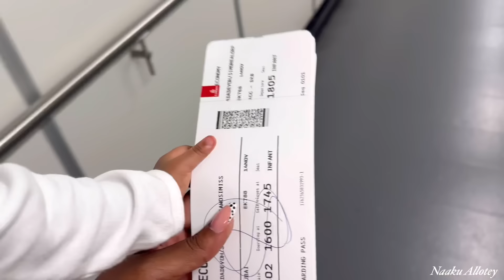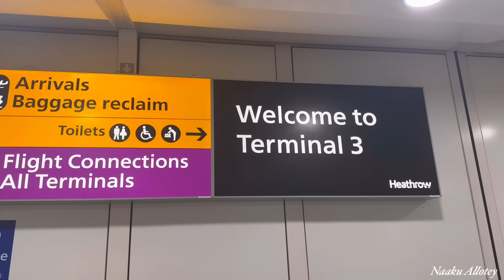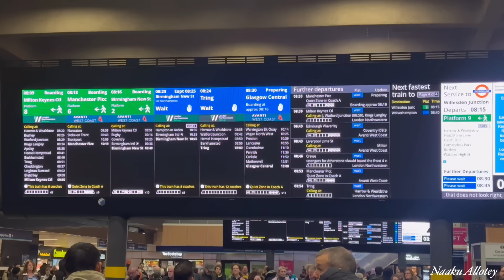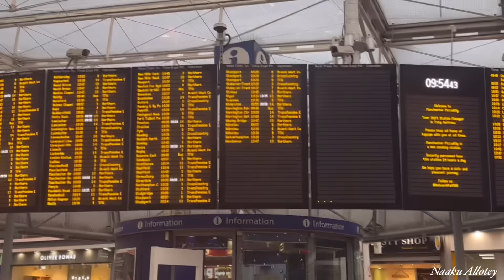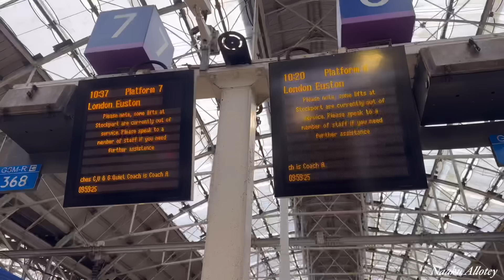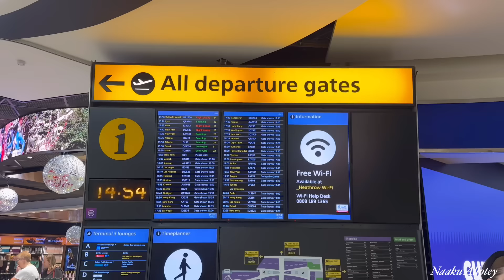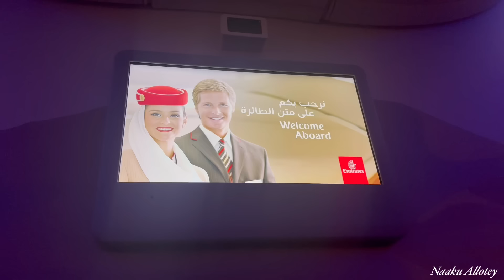LONDON VLOG || SHOPPING, BRUNCH & MORE || LONDON CHRISTMAS LIGHTS || NAAKU ALLOTEY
Hi luvs💕, I’m back with another vlog; my LONDON VLOG, first time in London as a family of 3 💃💃💃

I share with you what i got up to while in London; shopping, brunch & more.

I also share with you my London Christmas lights experiences and my Regent street walk as I walk along Regent street to experience the Regent street Christmas lights.

I also share with you places to eat in London/ restaurants in London; Drunch Mayfair.

You also get to experience shopping in London through my lense.

I also share with you my experience traveling with a baby as well as tips for traveling with a baby/ baby travel tips/ baby traveling tips